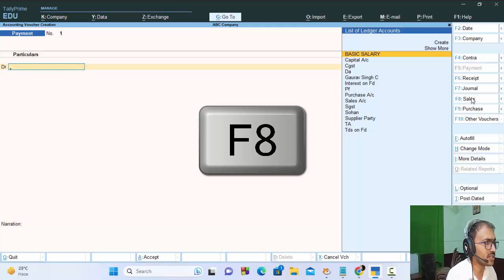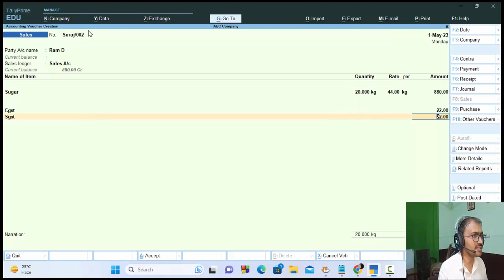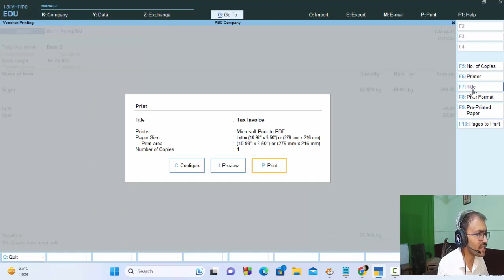How to create GST Bill in Tally Prime@COMPUTEREXCELSOLUTION